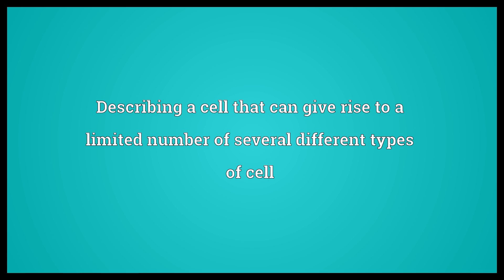Multipotent Meaning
Video shows what multipotent means. Having the power to do many different things. Describing a cell that can give rise to a limited number of several different types of cell.  Multipotent Meaning. How to pronounce, definition audio dictionary. How to say multipotent. Powered by MaryTTS, Wiktionary